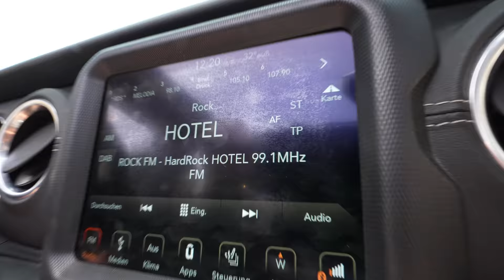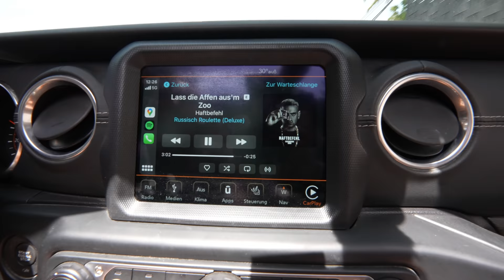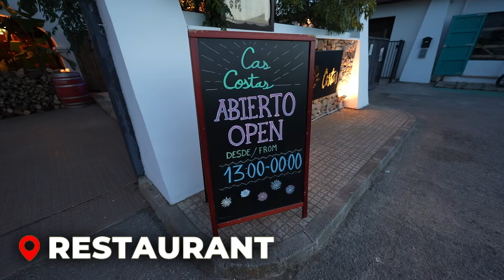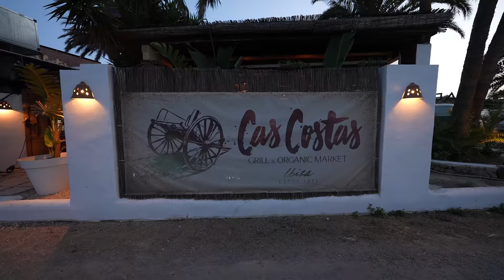Ibiza aufmischen mit Ganoven und Fußballspielern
holt euch laborgeprüfte höchstqualität an nahrungsergänzungsmittel beim deutschen marktführer mit dem code ,,eckerlin'' um mindestens 10% auf euren gesamten warenkorb zu sparen